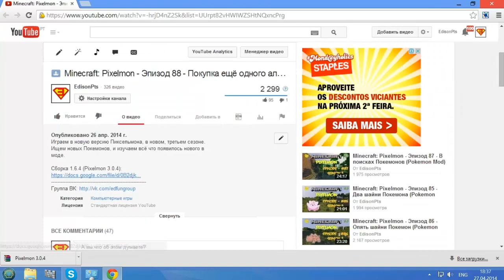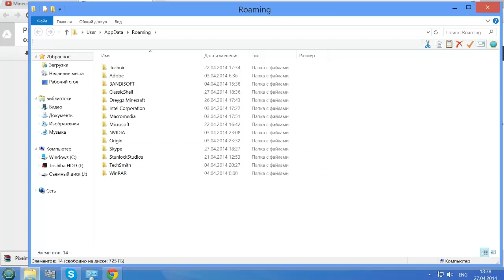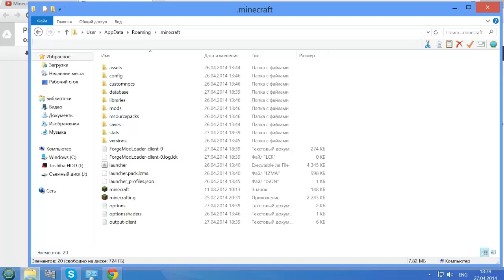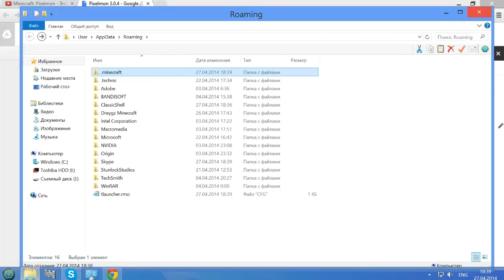Minecraft: Pixelmon - Эпизод 89 - Обновленная сборка (Pokemon Mod)